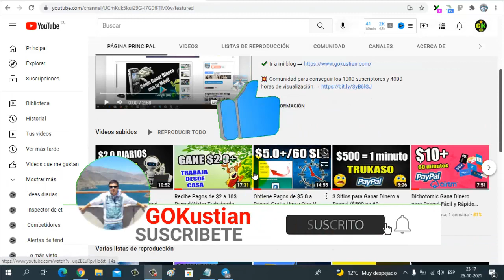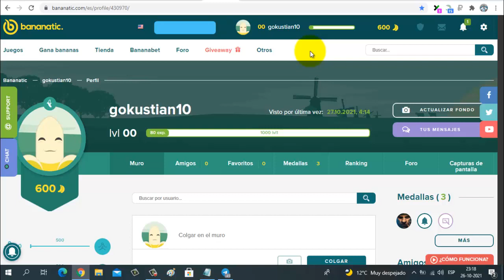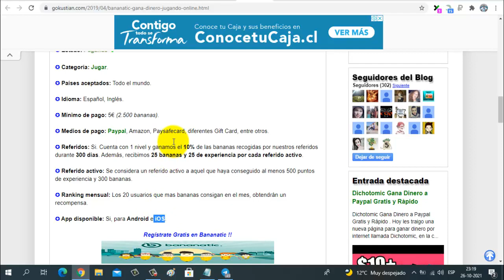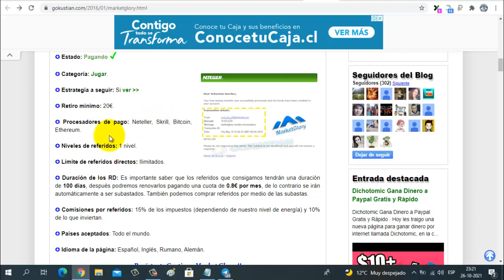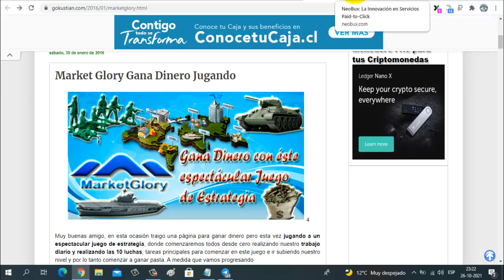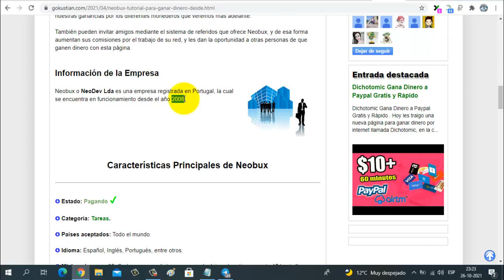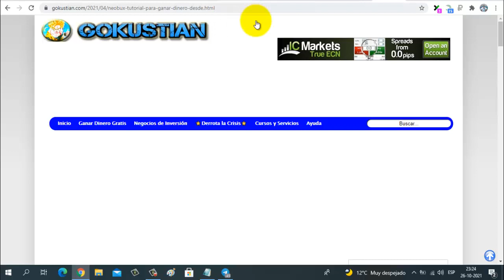3 Sitios para Recibir Dinero por Internet JUGANDO GRATIS | Cómo Ganar Dinero por Internet Jugando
3 Sitios para Recibir Dinero por Internet JUGANDO GRATIS | Cómo Ganar Dinero por Internet Jugando